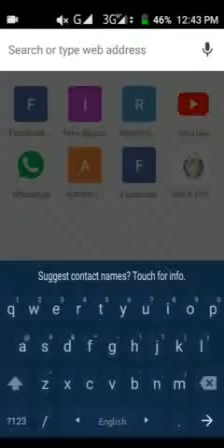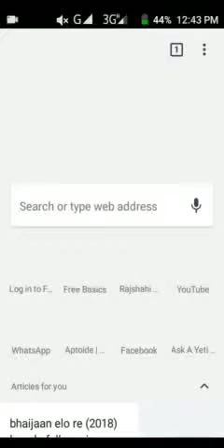How to hack phone's file manager in any android phone